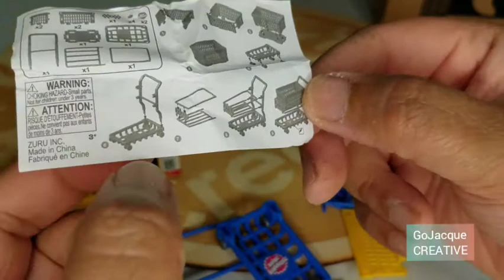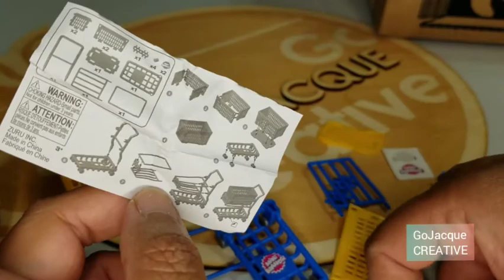Go Jacque x Unboxing x 5 Surprise Mini Brands Series 2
Another fun "unballin"...ehehe or unboxing of 5 surprise mini brands!
They are the cutest to pair with my doll collections as well and is such a great way to market actual brands that we could all buy in the market.
Hope you all enjoy this mini unboxin!